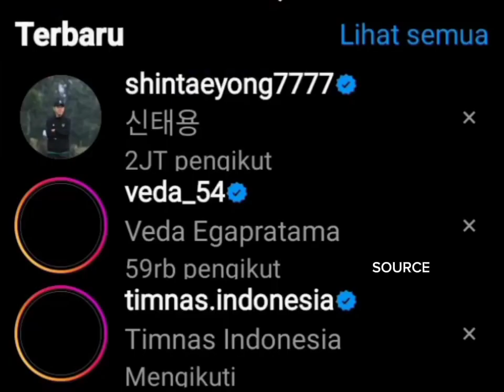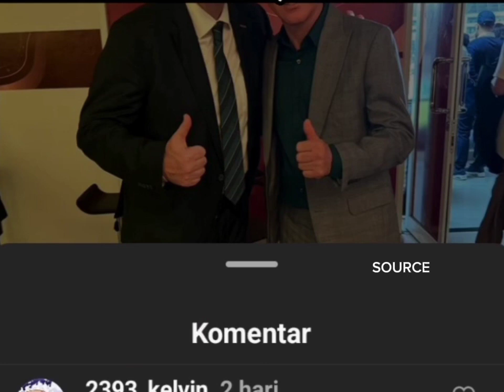Akun Coach Shin Tae Yong Di Hujat Netizen